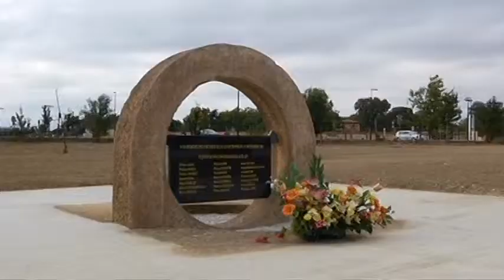Les 13 ans de la catastrophe d’AZF (Toulouse)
Sites webs/blogs, copiez cette vidéo avec le bouton "Intégrer" !
 Focus sur la catastrophe d’AZF qui est survenue il y a 13 ans maintenant. Les associations ont décidé de ne pas se réunir pour commémorer ce drame.